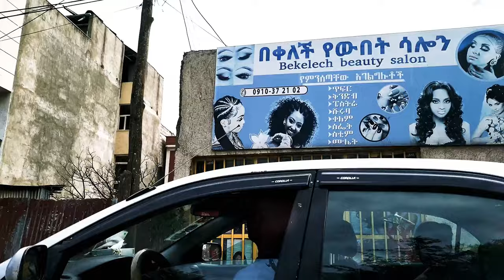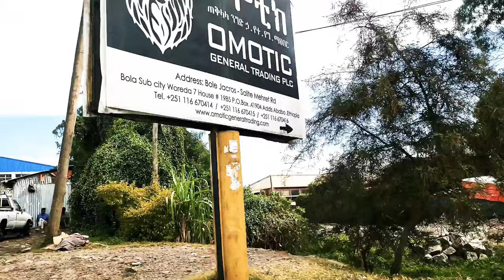Addis Ababa 4K, Ministry of Agriculture Area UHD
Addis Ababa is the capital city of Ethiopia and diplomatic capital of Africa.

Addis Ababa, Ethiopia’s sprawling capital in the highlands bordering the Great Rift Valley, is the country’s commercial and cultural hub. Its National Museum exhibits Ethiopian art, traditional crafts and prehistoric fossils, including replicas of the famous early hominid, "Lucy." The burial place of the 20th-century emperor Haile Selassie, copper-domed Holy Trinity Cathedral, is a neo-baroque architectural landmark. ― Google

Weather: 22°C, Wind E at 16 km/h, 39% Humidity weather.com
Local time: Wednesday 4:28 PM

Neighborhoods: Gerji, Piazza, Addis Ababa Zone 6, Intoto, Bole Bulbula, Kotebe, Mekanisa, Gurd Shola, Jemo, Aba Koran, Wollo Sefer, Kazanchis, Yerer, Bole Homes, more

Area code: (+251) 11

Demonym: Addis Ababan (Google)

Ethiopia, officially the Federal Democratic Republic of Ethiopia, is a landlocked country in the Horn of Africa. It shares borders with Eritrea to the north, Djibouti to the northeast, Somalia to the east and northeast, Kenya to the south, South Sudan to the west, and Sudan to the northwest. Ethiopia has a total area of 1,100,000 square kilometres (420,000 sq mi). As of 2022, it is home to around 113.5 million inhabitants, making it the 12th-most populous country in the world and the 2nd-most populous in Africa after Nigeria.[15][16][17] The national capital and largest city, Addis Ababa, lies several kilometres west of the East African Rift that splits the country into the African and Somali tectonic plates.

Capital and largest city

Addis Ababa
9°1′N 38°45′E
Official languages
Amharic
Oromo
Somali
Tigrinya

Regional languages
Harari
Sidama

Religion (2016)
67.3% Christianity
—43.8% Ethiopian Orthodoxy
—22.8% P'ent'ay
—0.7% Other Christian
31.3% Islam
0.6% Traditional faiths
0.8% Others / None

Federal Democratic Republic of Ethiopia
• President - Sahle-Work Zewde
• Prime Minister - Abiy Ahmed Legislature Federal Parliamentary Assembly
• Upper house - House of Federation
• Lower house - House of Peoples' Representatives

Formation
• Ethiopian Empire 1270
• Zemene Mesafint 7 May 1769
• Reunification 11 February 1855
• Centralisation 1904
• Occupied and annexed into Italian East Africa 9 May 1936
• Anglo-Ethiopian Agreement  31 January 1942
• Derg 12 September 1974
• Transitional government 28 May 1991
• Current constitution 21 August 1995

Area
• Total 1,104,300[9] km2 (426,400 sq mi) (26th)
• Water (%)  0.7

Population
• 2022 estimate
113,656,596[10] (13th)
• 2007 census
73,750,932[6]

• Density
92.7/km2 (240.1/sq mi) (123rd)

• Total $345.14 billion (56th)
• Per capita $3,407 GDP (nominal)2022 estimate
• Total $122.591 billion (65th)
• Per capita

Anatomically modern humans emerged from modern-day Ethiopia and set out to the Near East and elsewhere in the Middle Paleolithic period. Southwestern Ethiopia has been proposed as a possible homeland of the Afroasiatic language family. In 980 BCE, the Kingdom of D'mt extended its realm over Eritrea and the northern region of Ethiopia, while the Kingdom of Aksum maintained a unified civilization in the region for 900 years. Christianity was embraced by the kingdom in 330, and Islam arrived by the first Hijra in 615. After the collapse of Aksum in 960, a variety of kingdoms, largely tribal confederations, existed in the land of Ethiopia. The Zagwe dynasty ruled the north-central parts until being overthrown by Yekuno Amlak in 1270, inaugurating the Ethiopian Empire and the Solomonic dynasty, claimed descent from the biblical Solomon and Queen of Sheba under their son Menelik I. By the 14th century, the empire grew in prestige through territorial expansion and fighting against adjacent territories; most notably, the Ethiopian–Adal War (1529–1543) contributed to fragmentation of the empire, which ultimately fell under a decentralization known as Zemene Mesafint in the mid-18th century. Emperor Tewodros II ended Zemene Mesafint at the beginning of his reign in 1855, marking the reunification and modernization of Ethiopia. Wikipedia